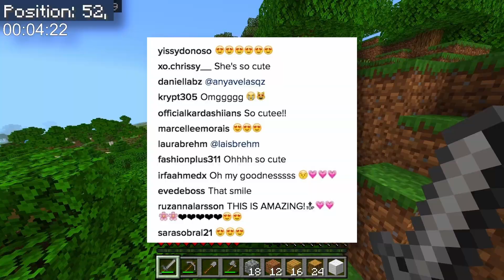THE 10,000 BLOCK CHALLENGE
IN THIS VIDEO me and my boys decided to challenge ourselves with Minecrafts 10,000 Block Traversal Challenge! Watch as we try our best to complete reaching the 10,000 block mark in under 1 HOUR! If you guys enjoy this video let us know by leaving a FAT like! We love you nerds.